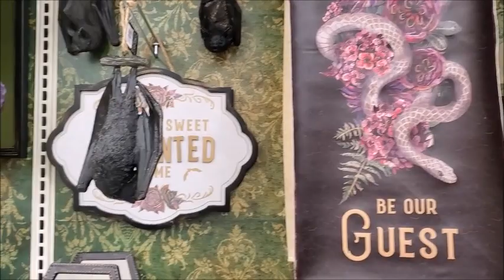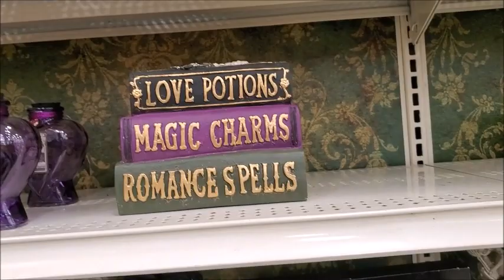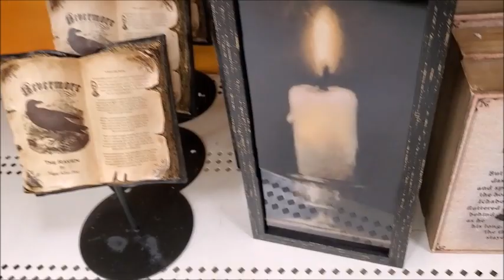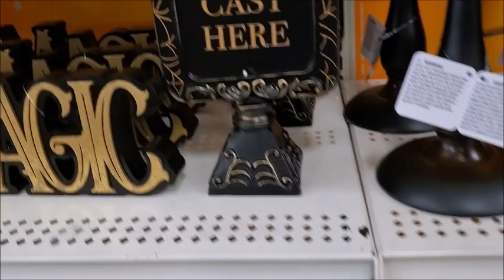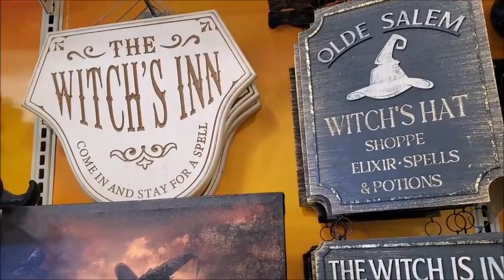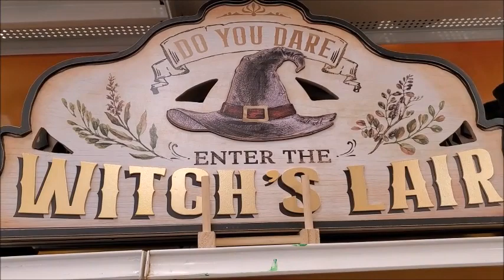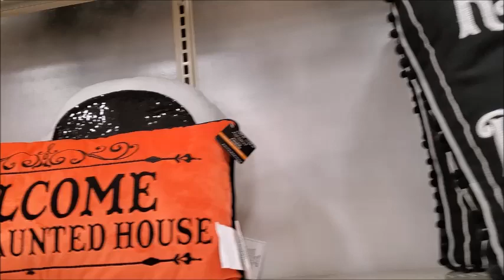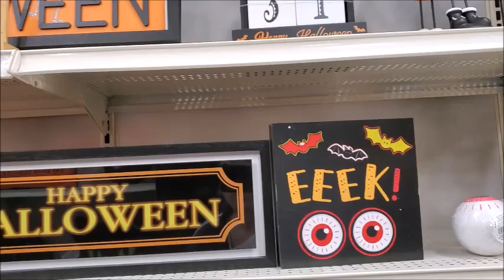Michaels Halloween Items Walkthrough 2023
Halloween items at Michaels